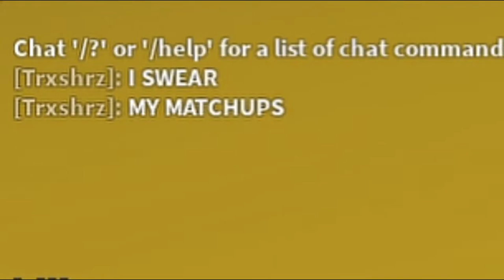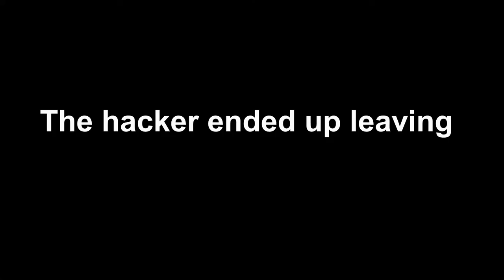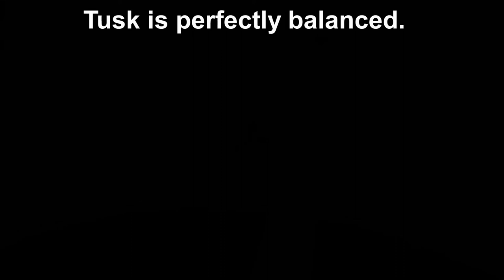[YBA] Why did so many people stop using this stand?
Renctly i realized that so many people stop using ta4 so i made this vid to show them why they should keep using it.